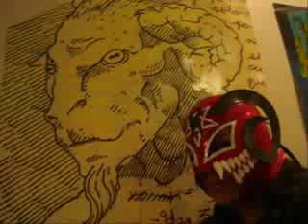Rderudo entrevista a Blue Demon Jr previo a Rey de Reyes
Entrevista con Blue Demon Jr previa a Rey de Reyes 2013 para Reporte Deportivo 98.5 FM (Video por Blue Frog, créditos de imágenes a quien corresponda), resultados de la función